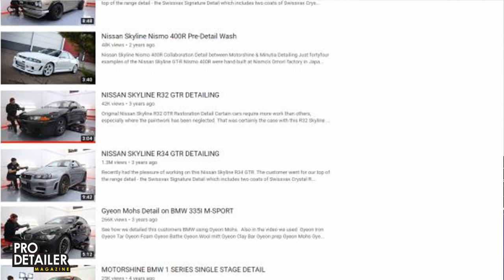How to become a successful Car Detailer - Afer Guler - NVN Motorworks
We venture to London and interview Afer Guler - founder of Motor Shine and who is now heading up the team of detailers at the NVN Motorworks facility near Ace Cafe just off the North Circular.

We talk about his career as a detailer, and Afer offers plenty of advice for those aspiring to detail some of the finest exotica in the country.

Find out more in forthcoming issues of PRO Detailer Magazine - available